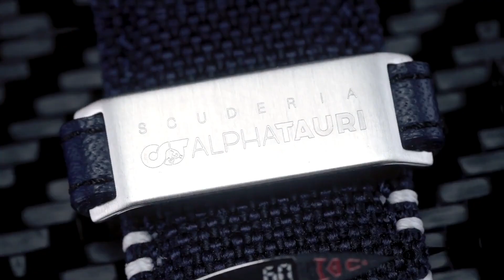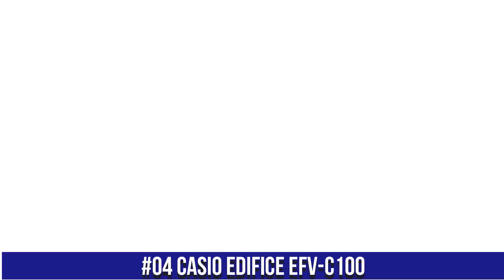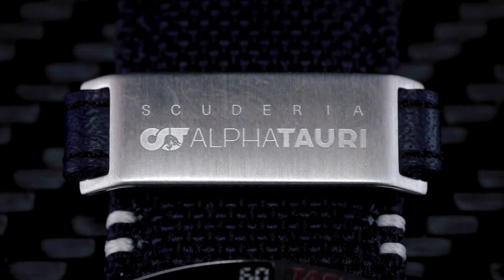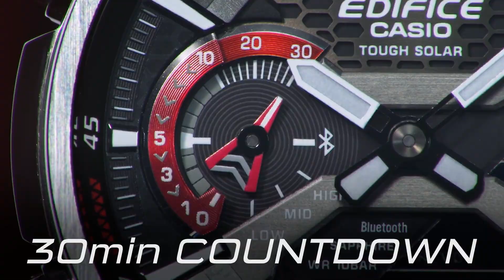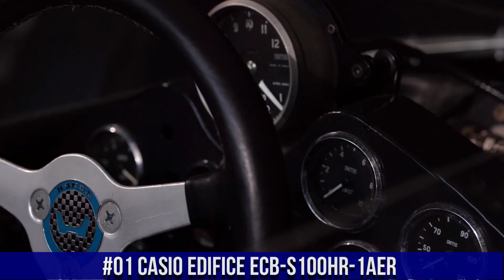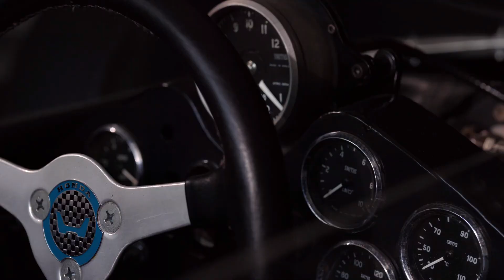Top 7 Casio Edifice Watch For Men To Buy [2024]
Today I will show you the New Best Top 7 Casio Edifice Watch For Men To Buy [2024]  based on specifications and price.

10.Casio Edifice EQB - 800DB-1ACF
09.Casio Men's ERA200DB-1A Edifice Twin Sensor
08.Casio EDIFICE EQS-A500DB-1AVER
07. CASIO EDIFICE EFS-S520CDB
06.Casio EDIFICE ECB-10 SMARTPHONE LINK

Some of the footage used in this video is not original content produced by Hot Watches. Portions of stock footage of products was gathered

Hot Watches is a participant in the Amazon Services LLC Associates Program, an affiliate advertising program designed to provide a means for sites to earn advertising fees by advertising and linking to Amazon.com. As an Amazon Associate, I earn from qualifying purchases.